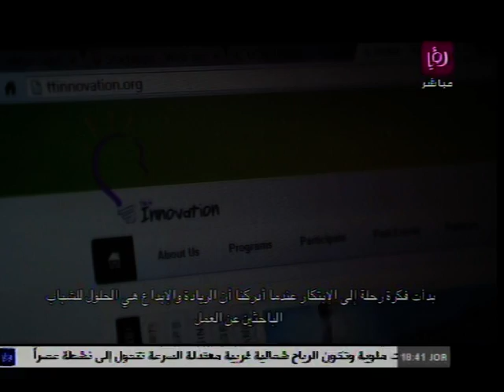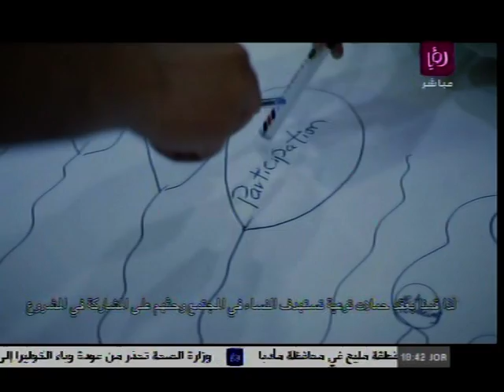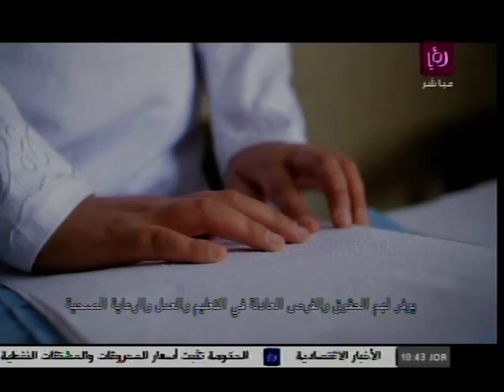Interview with Ro'ya TV in Jordan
Ro'ya TV interviews fellows from the King Abdullah Award for Youth Innovation and Achievement:

- Nadia Arouri, Yante
- Saeed Abu Alhassan, Youth Volunteers-Irbid
- Zeina Saab, The Nawaya Network
- Mazin Al Khalil, Sudamed